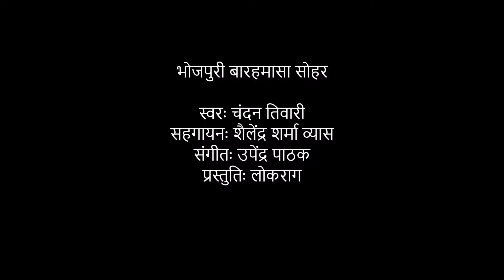भोजपुरी बारहमासा सोहर | कवना मासे बाबा मोर बिअहवा कइले | चंदन तिवारी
(रामनारायण तिवारी द्वारा संपादित किताब बारहमासा से लिया गया गीत)
BHOJPURI BARAHMASA SOHAR
KAWNA MASE BABA MOR BIYAHWA KAILE

VOICE-CHANDAN TIWARI
CHORUS & HARMONIUM PLAYER -SHAILENDRA SHARMA VIYAS
MUSIC ARRANGEMENT-UPENDRA KISHORE
CREATION-LOKRAAG

call me and do whatsap - 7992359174